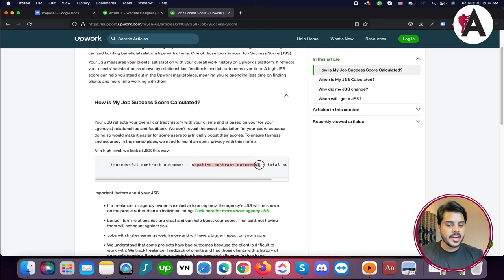Upwork Job success | Upwork tutorial for beginners | Upwork complete course in Urdu/Hindi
Learn about Upwork job success and how to achieve it in this comprehensive tutorial series tailored for beginners, presented in Urdu/Hindi. Understand the factors that contribute to job success on Upwork, including client satisfaction, project completion, and communication skills. Gain insights into strategies for delivering high-quality work, building strong client relationships, and maintaining a stellar reputation as a freelancer. Dive into this course and unlock the keys to achieving job success on Upwork, setting yourself up for long-term success in the freelance marketplace.

🟠 💬 𝗙𝗼𝗹𝗹𝗼𝘄 & 𝗖𝗵𝗮𝘁 𝘄𝗶𝘁𝗵 𝗺𝗲 :
_____________/𝗦𝘂𝗽𝗲𝗿 𝗟𝗶𝗻𝗸\_______________